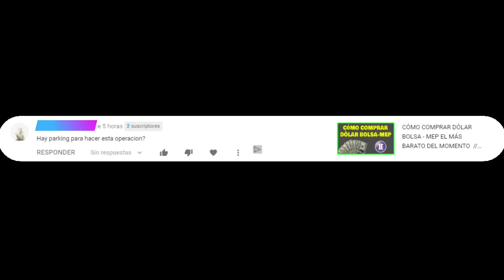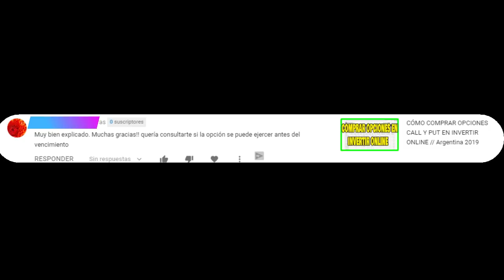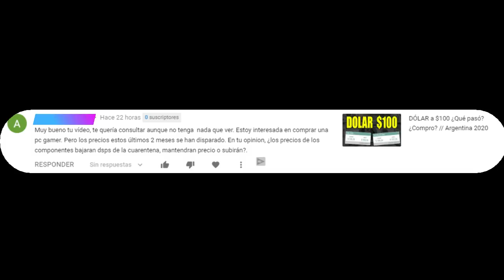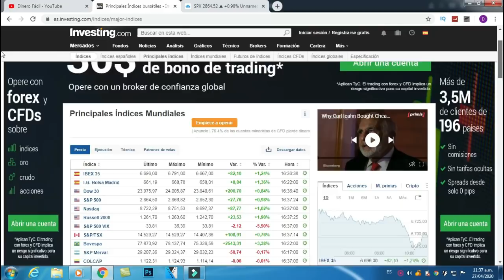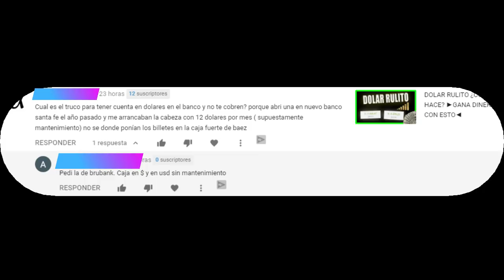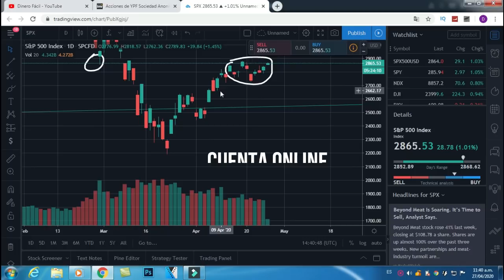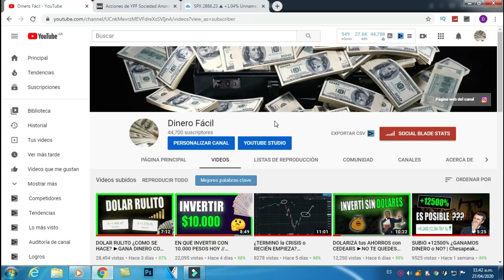RESPONDIENDO sus DUDAS // ¿Suben los precios despues de la cuarentena?